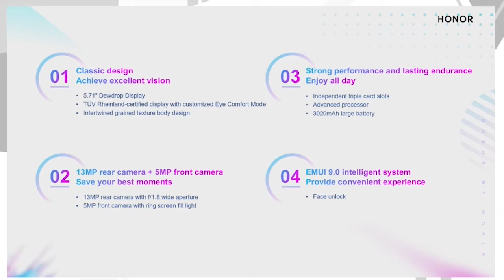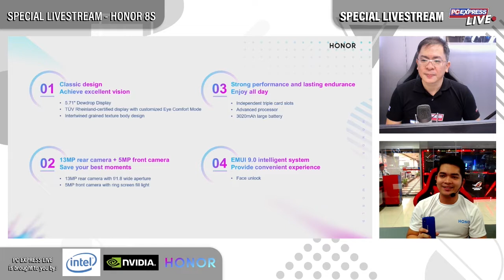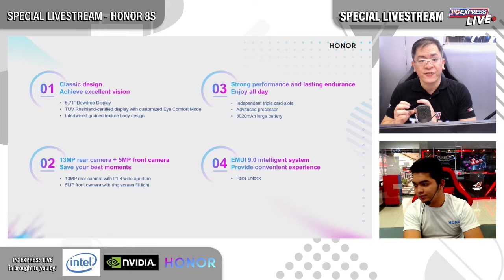PC Express Live - Honor 8S Unboxing - 12 July 2019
This is a special episode of our new weekly shows, PC Express Live. In this episode, we took a closer look at the new Honor 8S.

and get a chance to win prizes!

PC Express Live happens every TUESDAY, THURSDAY, FRIDAY, and SATURDAY at 4 PM.